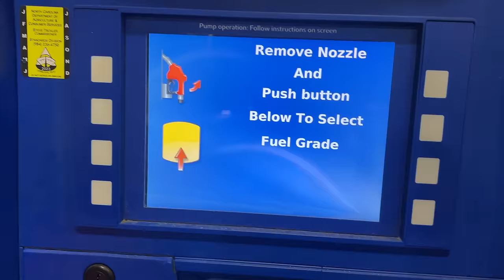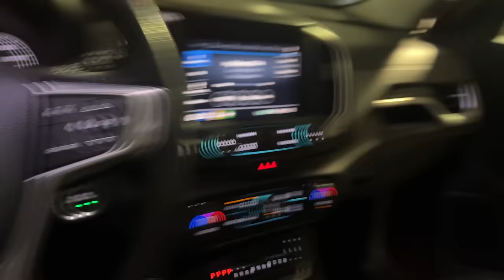TAKING DELIVERY OF MY NEW AMG AT 19 YEARS OLD *DREAM CAR*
this video is a special one, thank you to all who watched. buying one of my MANY dream cars at 19 is an accomplishment i am proud of, but far from satisfied with. this is just the beginning.

learn/network with me in the discord! 👇🏼